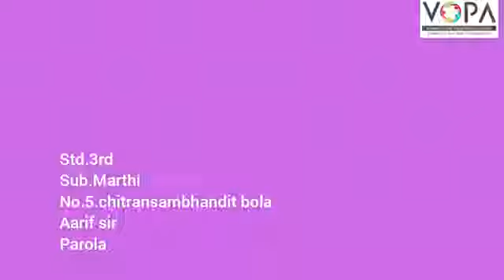Std 3rd | chapter no 5| चीत्रांसंबंधी बोला | intro| vschool